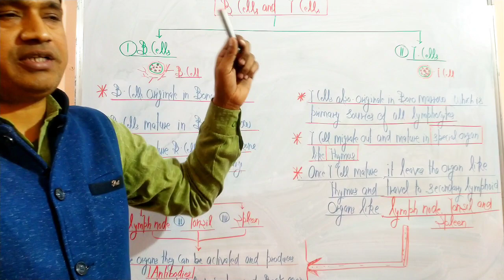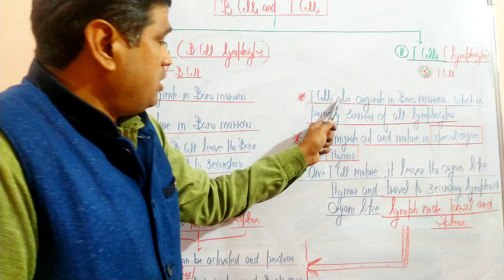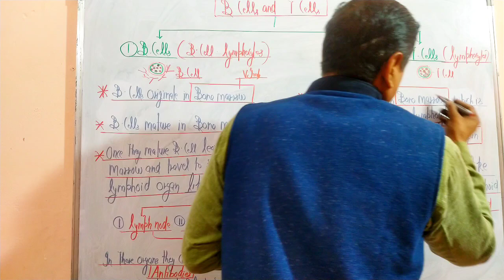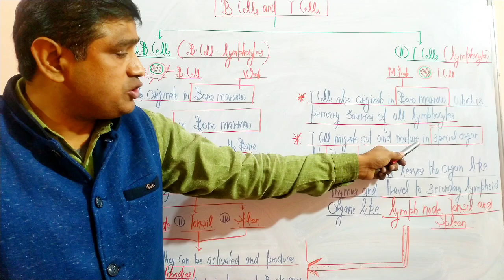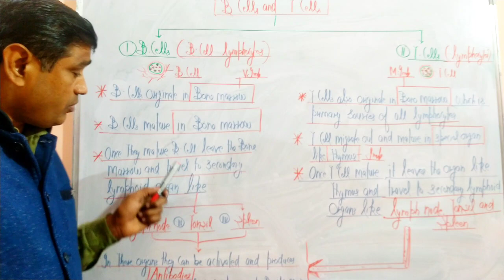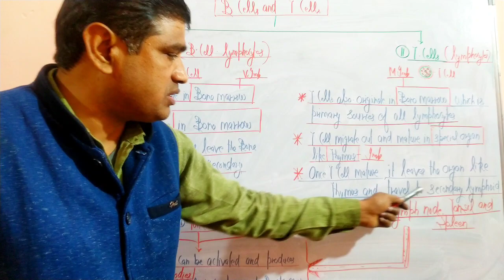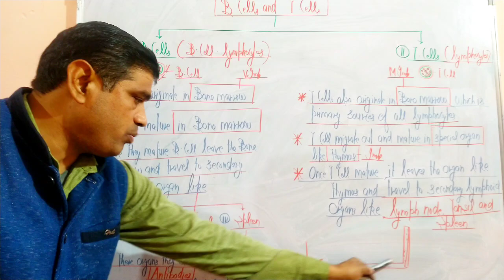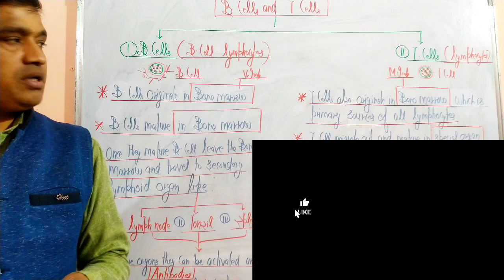B Cell and T cell | Immunology | For B.Sc 3/4 Sem/NEET/B.Sc nursing/B.pharma/M.Sc etc.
This Video lecture covers the topic B Cell ad T Cell

B Cell : B cells are part of the immune system and develop from stem cells in the bone marrow. Also called B lymphocyte. Enlarge. Blood cell development. A blood stem cell goes through several steps to become a red blood cell, platelet, or white blood cell.

T CellA type of white blood cell. T cells are part of the immune system and develop from stem cells in the bone marrow. They help protect the body from infection and may help fight cancer. Also called T lymphocyte and thymocyte.